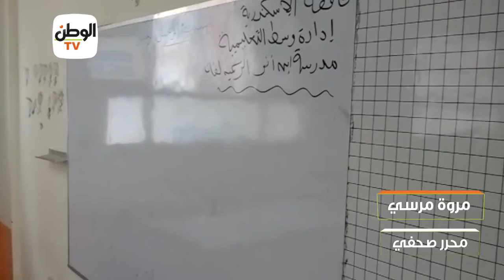تجربة جديدة بمدارس الإسكندرية لحل مشكلة مقاعد الطلاب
جريدة الوطن
جريدة يومية مستقلة

محافظات الوطن